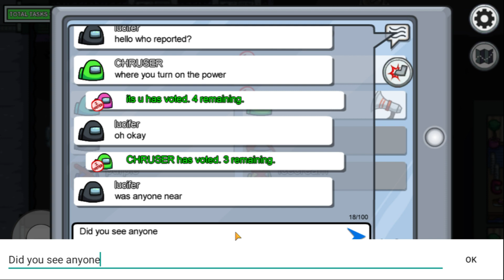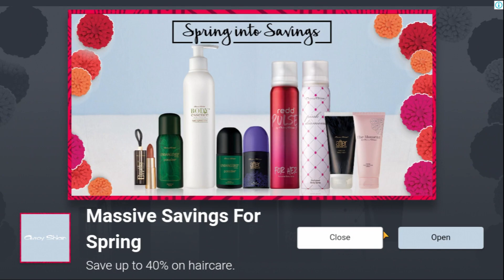Among us ep 4 | Being a nOoB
I don't know what to say...Just...words...

Tell me if you would like to have me do a voice over or something...Typing in words take alot of time...time I do not have...

Rhino Racer #3995